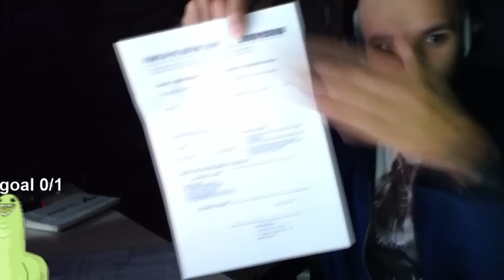Restt vs Notárka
video spravil bombicek12
song: DIVERSA - Please Dont Hurt Yourself